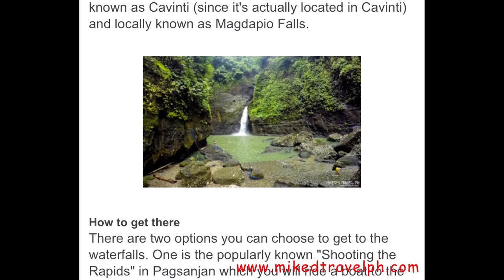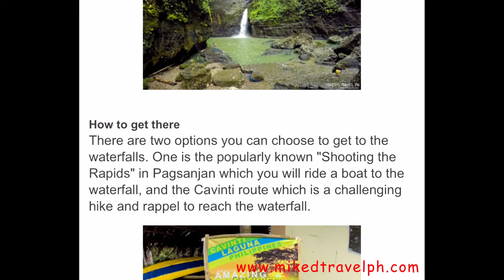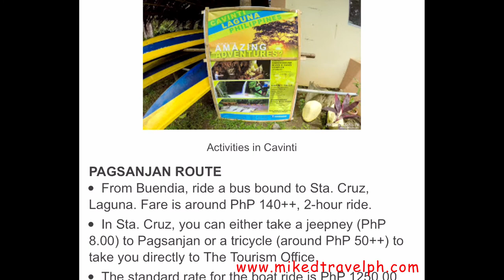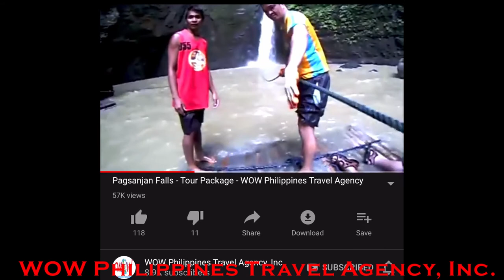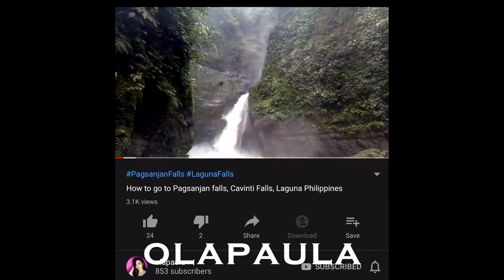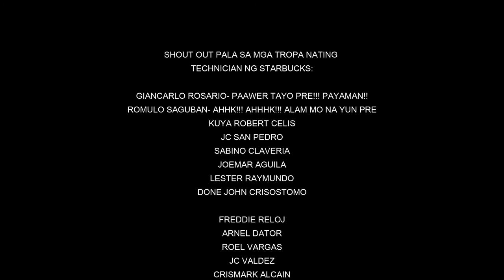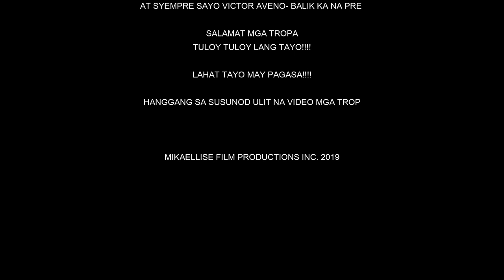TARA TRAVEL TAYO!!! PAGSANJAN, CAVINTI, MAGDAPIO FALLS EP02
MAGANDANG ARAW MGA TROPA!!

EPISODE 2 NA NG PAGSANJAN TRAVEL NATIN :

TARA BYAHE TAYO!

ABANGAN PA ANG MGA SUSUNOD NA TRAVEL KO SA IBA'T IBANG LUGAR DITO SA PILIPINAS!!!

LAHAT TAYO MAY PAGASA!!!